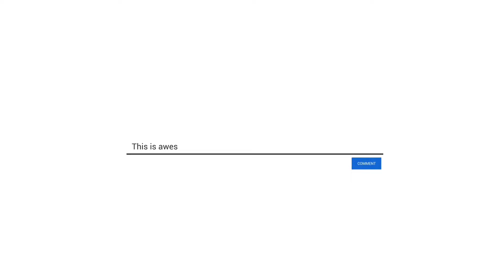GAWAT BANTENGE MBEROT‼️TONDO ASRI KEMBAR Live Ngingit Krajan, Tumpang 09/01/2024